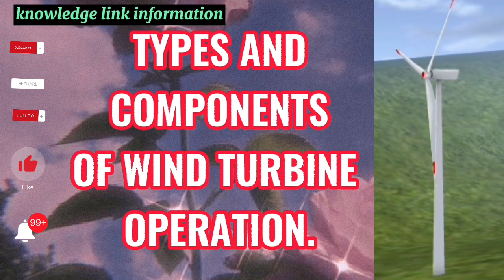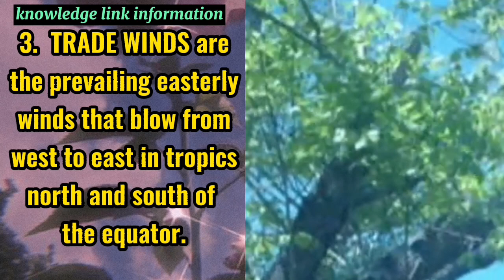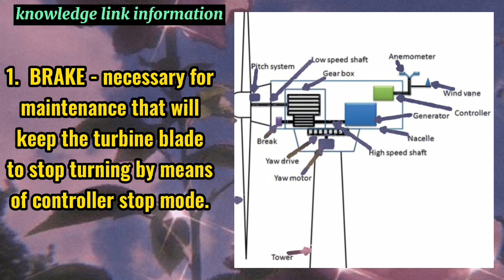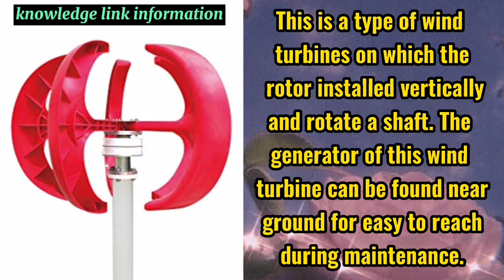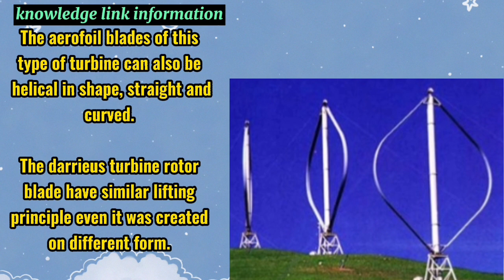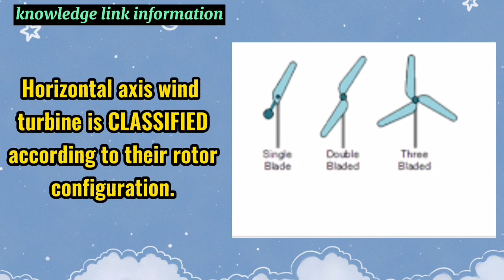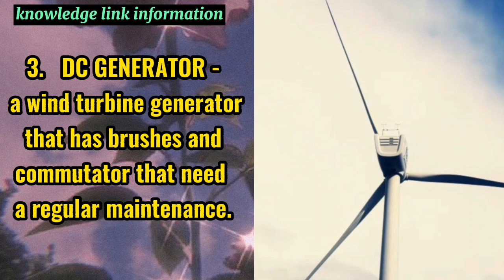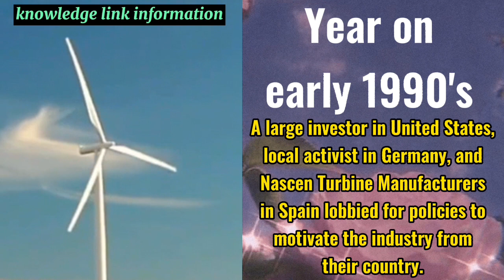Types and components of wind turbine operation.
Welcome on my channel viewers. The knowledge link information channel made this video in order to give you more ideas or information on the different types and components of wind turbine operation. This video show you about Wind formation, Wind power, and Wind turbine.

The video content are the following.
0:00:00 Introduction
0:00:55 Wind formation
0:11:34 Wind power
0:16:25 Wind turbine
1:02:39 Thank you for watching